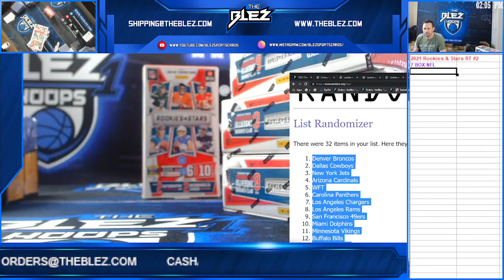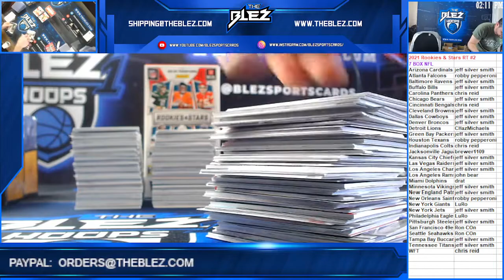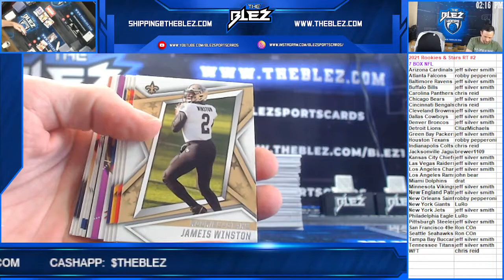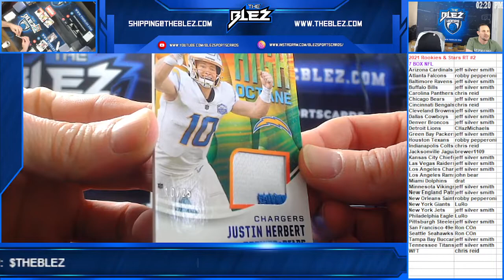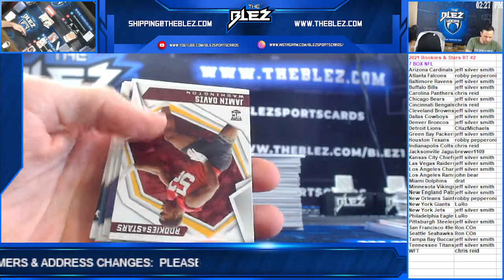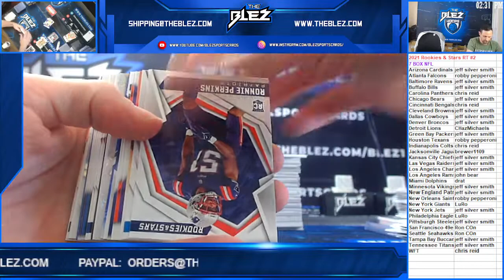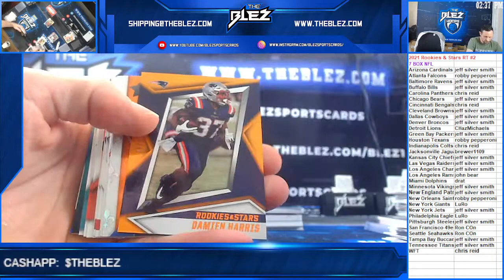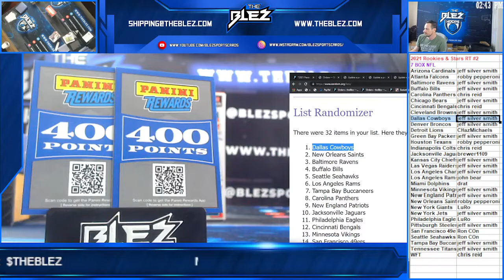2021 Rookies & Stars 7 Box NFL RT #2